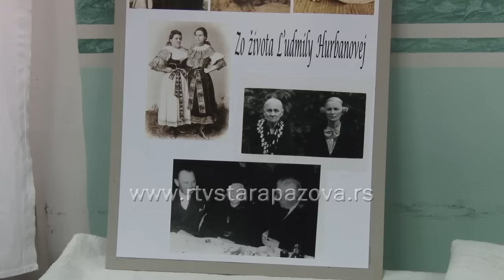Izložba ručnih radova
U prostorijama Slovačkog narodnog doma u Staroj Pazovi otvorena izložba ručnih radova pod nazivom  Lepote niti od konoplje. Na ovaj način je staropazovačko Udruženje žena u SKUD-u Janko Čmelik obeležilo 94 godine od osnivanja.